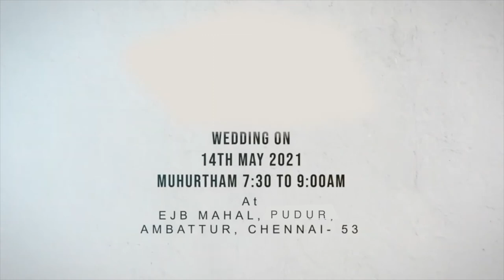Vishnu Kumar Weds Kalaiarasi | Video Invitation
WEDDING ON 14TH MAY 2021
MUHURTHAM 7:30AM TO 9:00AM

VENUE
EJB MAHAL, PUDUR AMBATTUR, CHENNAI 53.